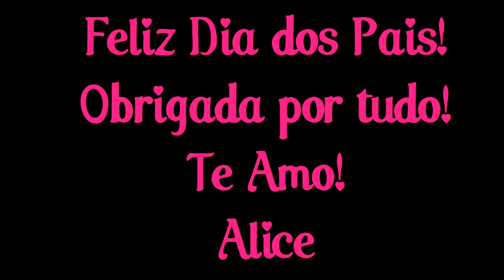Feliz Dia dos Pais para meu papai! Beijos Alice